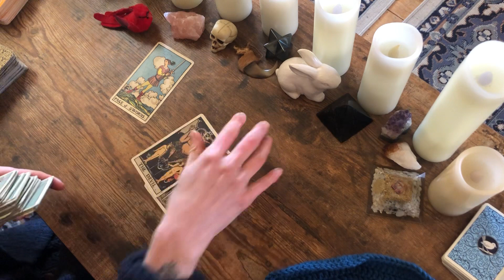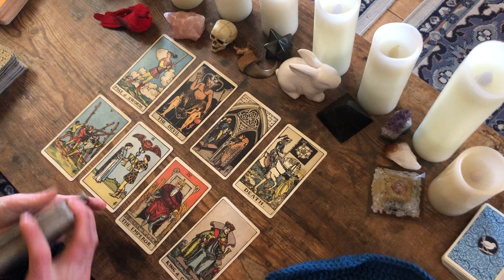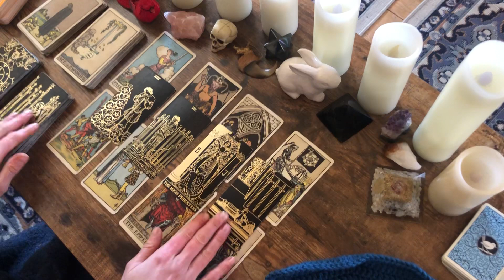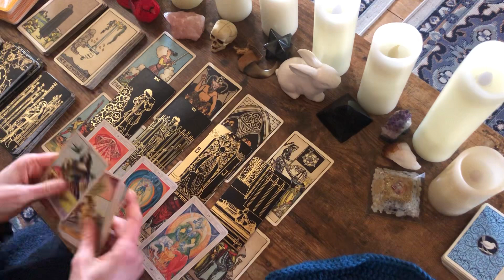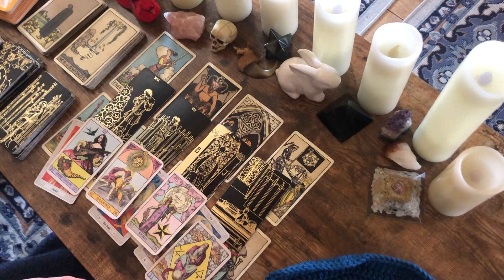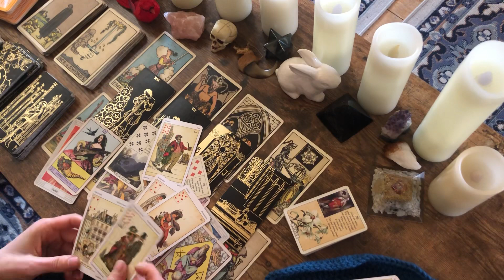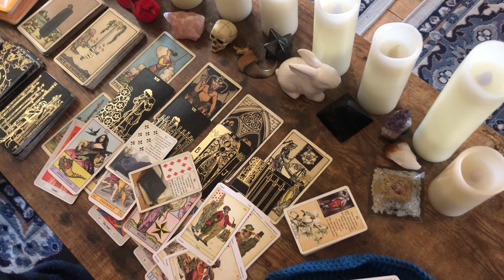Aquarius- You’re So Finished With This Toxic Mess.